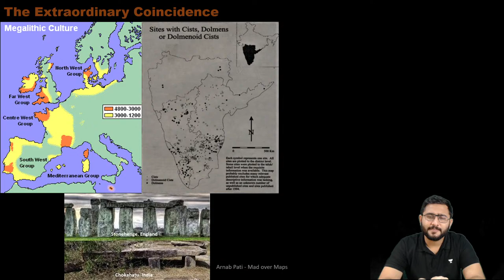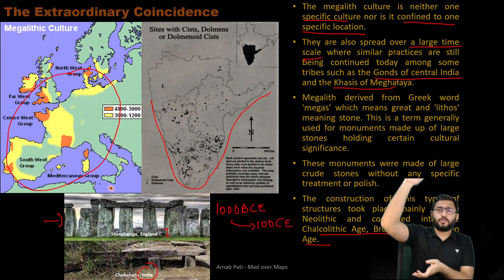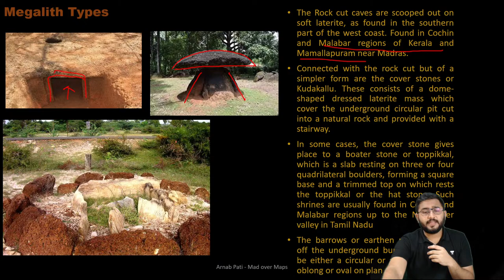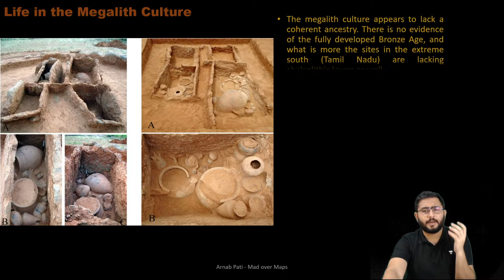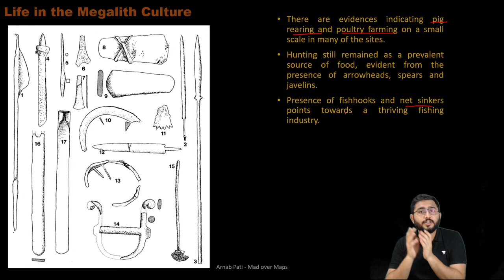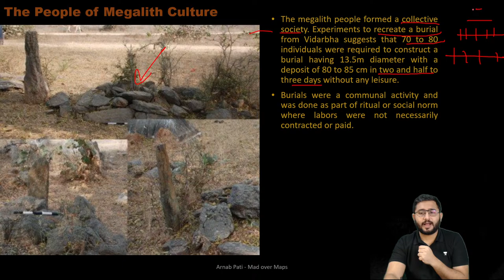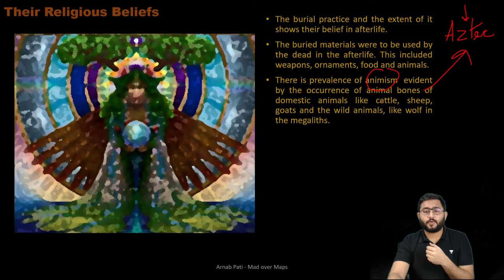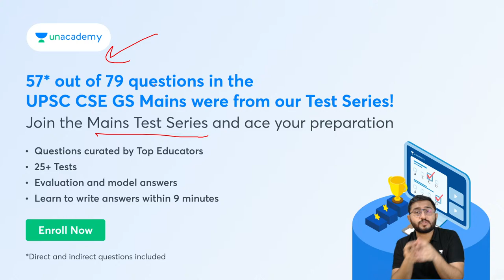Ancient South: The Megalithic Culture | Ancient History | Crack UPSC CSE 2023/24 | Arnab Pati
A megalith is a large stone that has been used to construct a prehistoric structure or monument, either alone or together with other stones. Megaliths in India are dated before 3000 BC, with recent findings dated back to 5000 BC in southern India. Megaliths are found in almost all parts of southern India

Welcome to Unacademy - Mad Over Maps - Your Guide to Mastering UPSC Subjects through Maps.

UPSC Educators Chandramouli Choudhary and Arnab Pati will take you through this awesome Channel full of Learning! Mad over Maps is aimed to help you visualize the world through maps - the working of democracies, the functioning of money, the timeline of history, the status of the environment, and whatnot.

Educators: Sumit Rathi, Chandramouli Choudhary, Arnab Pati and Others